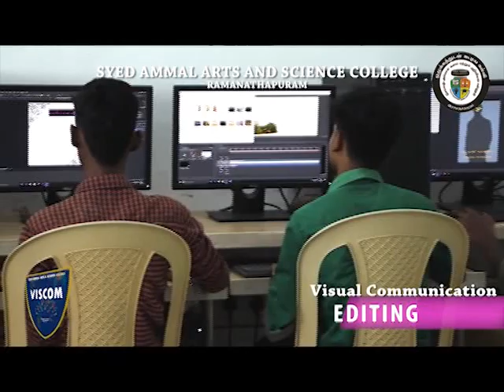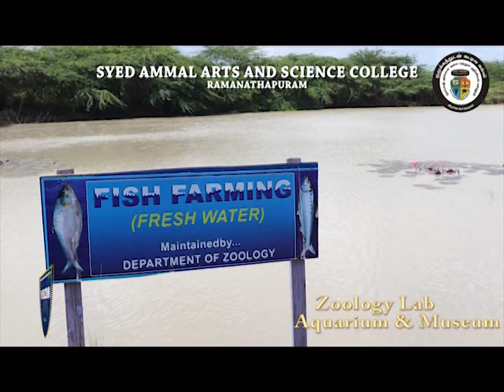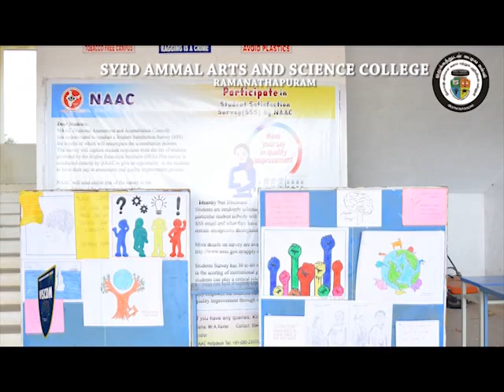Syed Ammal Arts and Science College/Facilities videos/2021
Syed Ammal Arts and Science College/Facilities video/2021